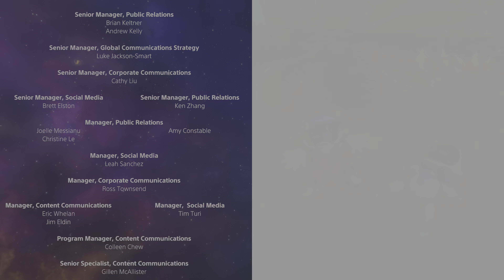ASTRO BOT PS5 Gameplay Walkthrough EPISODE 16 ENDING FULL GAME 100% [4K 60FPS]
ASTRO BOT PS5 Gameplay Walkthrough FULL GAME 100% [4K 60FPS]

Astro Bot Walkthrough Episode 16 ENDING and until the last part will include the full Astro Bot Gameplay on PS5. This Astro Bot Gameplay is recorded in 4K 60FPS on PS5 and will include the full game, all endings and all boss fights.

Astro Bot is a 2024 platform game developed by Team Asobi and published by Sony Interactive Entertainment. On your journey, make the most of ASTRO’s new powers and reunite with many iconic heroes from the PlayStation universe! The player controls the title character, a small robot named Astro Bot, through the use of the DualSense controller.